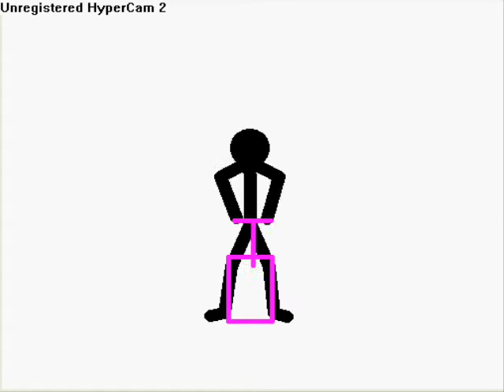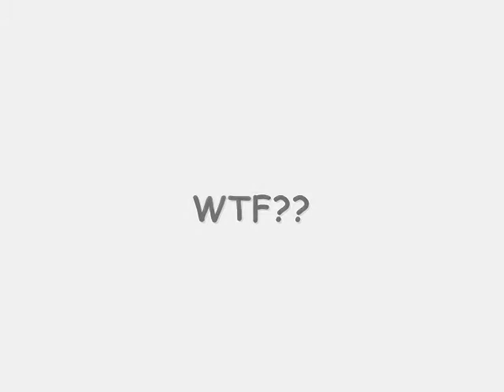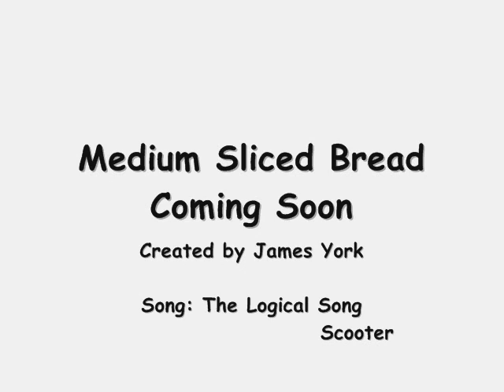MSB Medium Sliced Bread Trailer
funny trailer to the medium sliced bread that is now out, and MSB 2 is now in the development (in 3D)